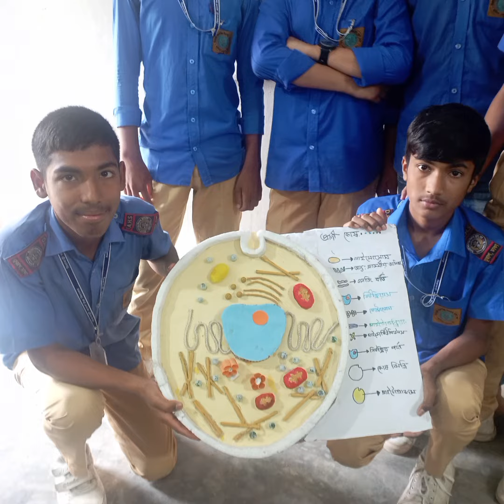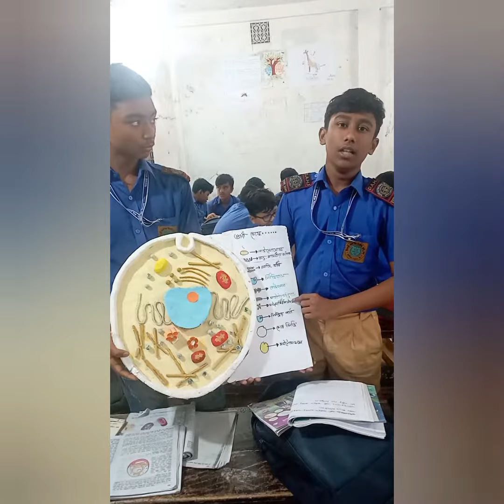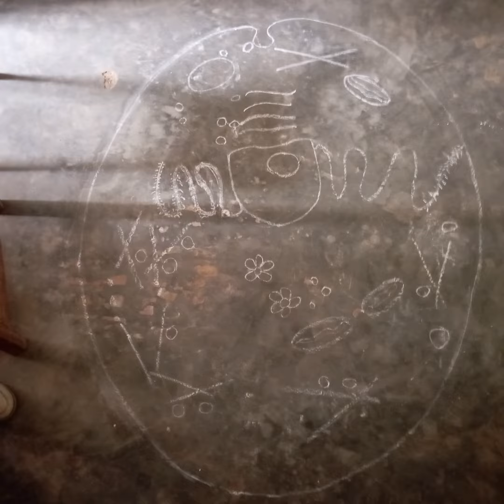কোষ পরিভ্রমণ ||Presentation of plant & animal cell# Class Seven#New science curriculum 2023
Making  of  animal & plant cell model using  styrofoam & cardboard||School science project

Your quires
class 7 science 2023
class seven science
৭ম শ্রেণির বিজ্ঞান ২০২৩
কোষ পরিভ্রমণ ৭ম শ্রেণি
নাতি নাতনির পাঠশালা
৭ম শ্রেণি কোষ পরিভ্রমণ

cardboard  plant cell model/ DIY Project
Animal cell model 3D making
Easy way to make the model of a plant  cell
How to make plant  cell model and animal cell model for science project
How to make Animal cell step by step|| Biology  diagram
simple  rectangular  shape plant  cell  model| Diy project